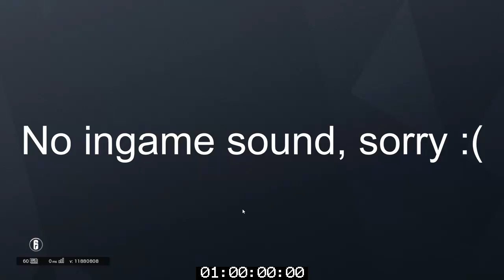Rb6 Siege CQC Basics speedrun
MOM GET THE CAMERA